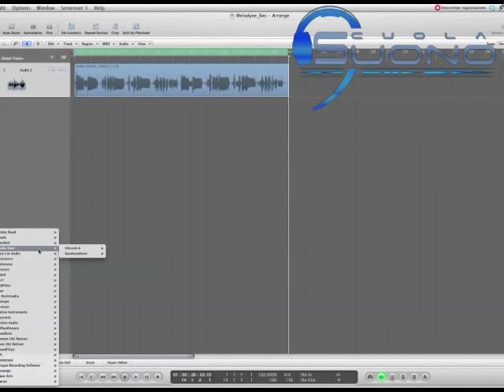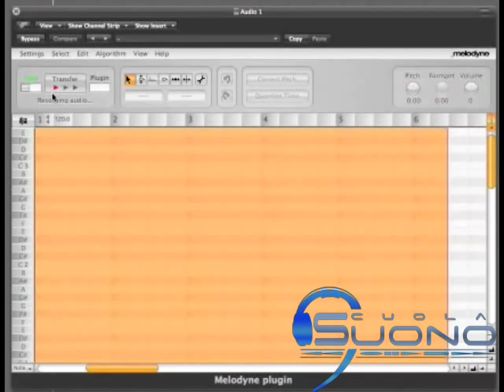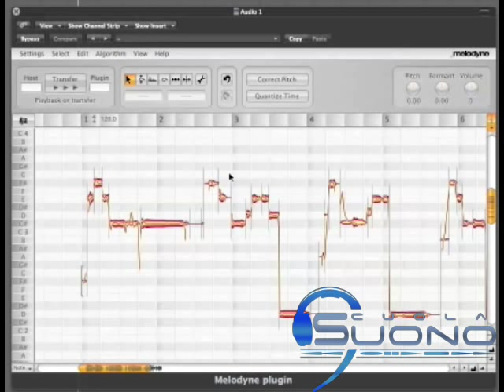Celemony Melodyne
Videoguida di Scuolasuono.it sul tuner Celemony Melodyne